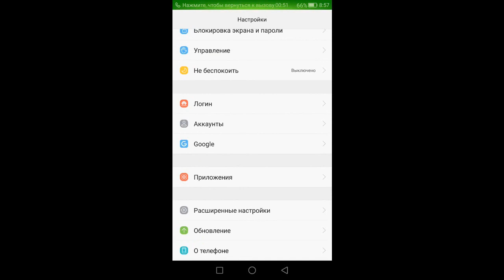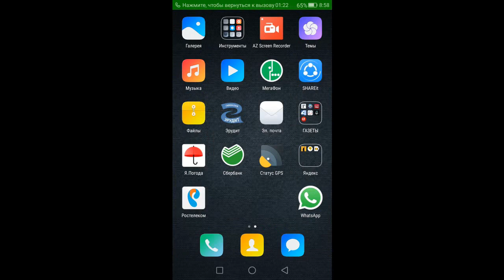Incoming call HONOR 5X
Huawei Honor 5X KIW-L21 preset dialer, incoming call